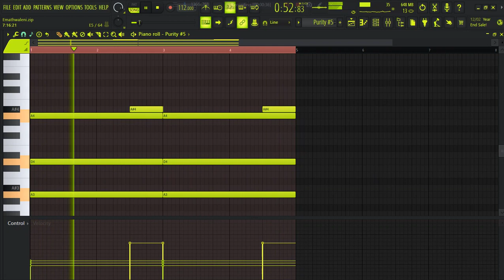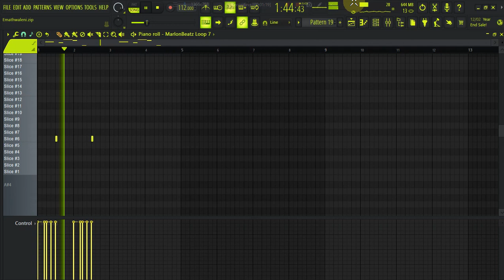Morning Cook Up | Mr JazziQ x Kabza Da Small x Mdu aka Trp FLP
Only requirement to use the beat is to credit us ( Ft Soulful Guru)